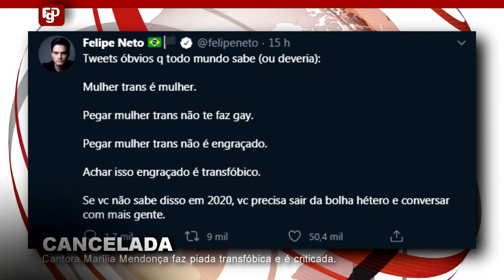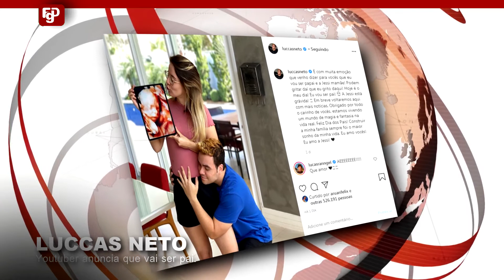Após polêmica Marilia Mendonça é cancelada na internet. Luccas Neto faz grande anúncio aos fãs.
Esse vídeo tem o intuito de levar a notícia e informar o público os fatos e acontecimentos mais importantes do dia, do mundo dos famosos, celebridades e youtubers;
Se obter alguma fofoca nova dos famosos ou algum flagrante, grave um vídeo ou tire uma foto e envie para o canal Flagrados. Aguardo ansioso o seu envio.